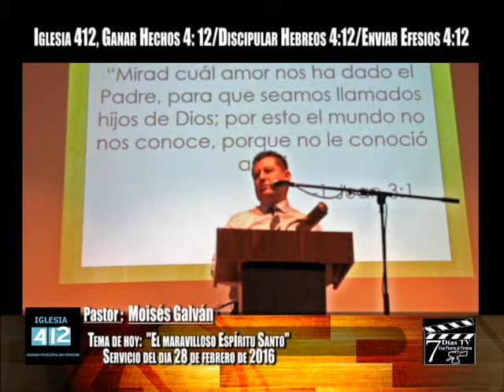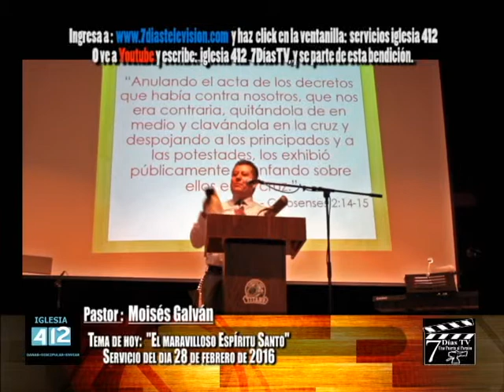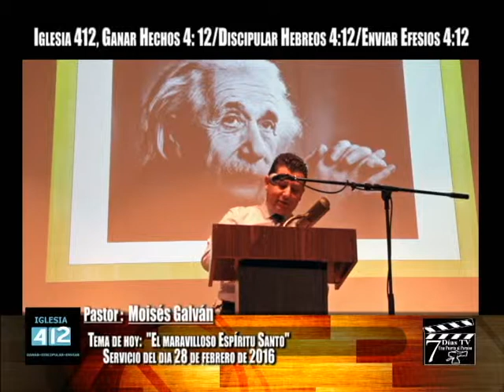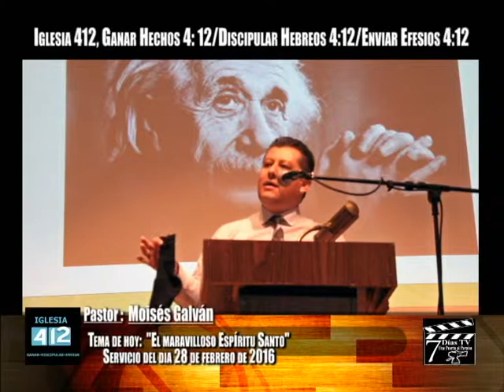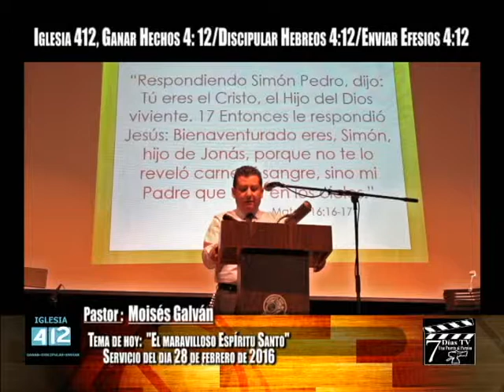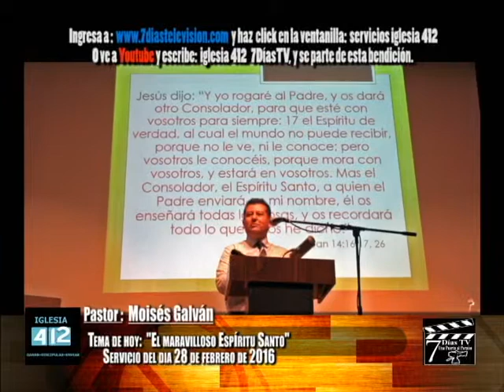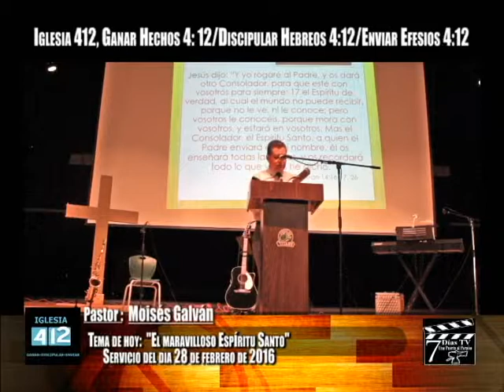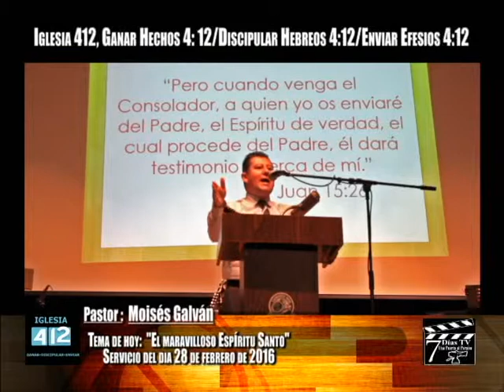Iglesia 412 Febrero 28 de 2016 Cadena 7DíasTV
Bienvenidos al departamento de promociones de la Cadena 7DíasTV "Una Puerta al Paraíso"; en esta oportunidad les estamos presentando el servicio dominical de la Iglesia 412 Ministerio en español del día 28 de febrero de 2016.